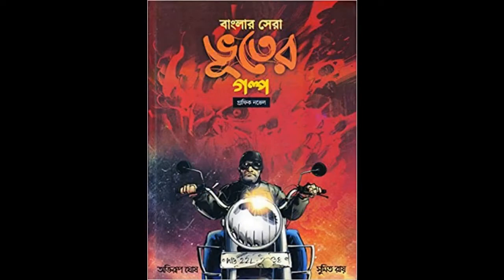অনুভব - Shirshendu Mukhopadhyay।Bengali Audio Story। Bangla Adult Story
THRILLER

HORROR

SHORT STORIES

Story - Anubhob
Writer - Shirshendu Mukhopadhyay
Voice _ Ria